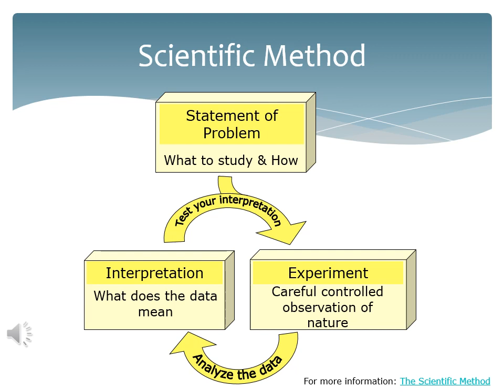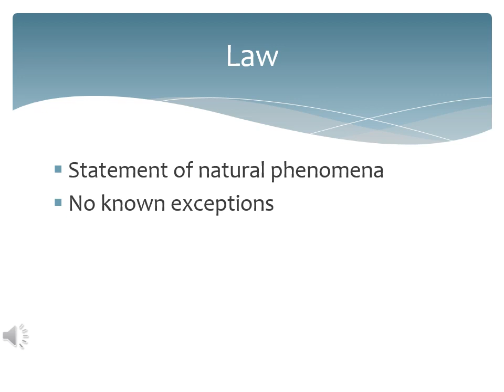Chp 01 Method